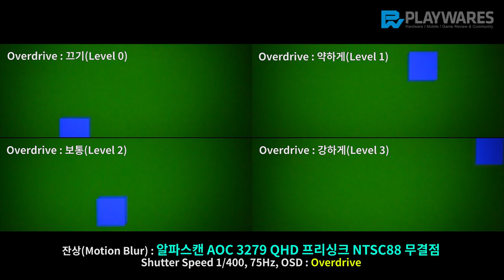잔상(Motion Blur) : 알파스캔 AOC 3279 QHD 프리싱크 NTSC88 무결점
Refresh Rate : 75Hz
OSD : Overdrive(Level 0-3)